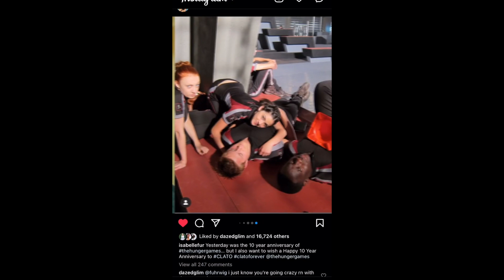you're the only friend I need ~ TikTok compilation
you're the only friend I need tiktok,you're the only friend I need tiktok complation,you're the only friend I need tiktok sound,you're the only friend I need